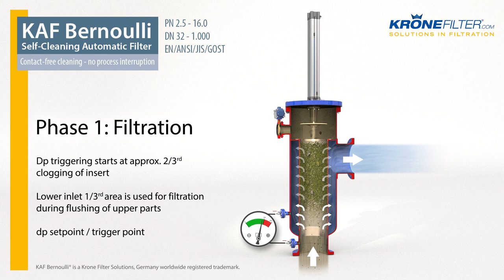KAF Bernoulli Filter - Filtration - Krone Filter Solutions GmbH